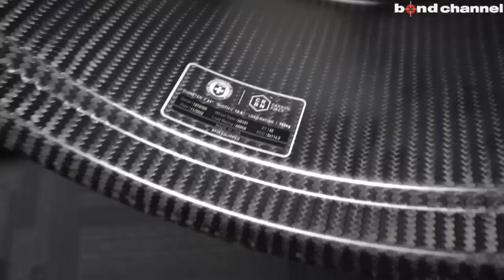【今話題のカーボンホイール！！】アメリカ製鍛造ホイールの老舗 HRE Wheels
↓本社工場見学の動画は